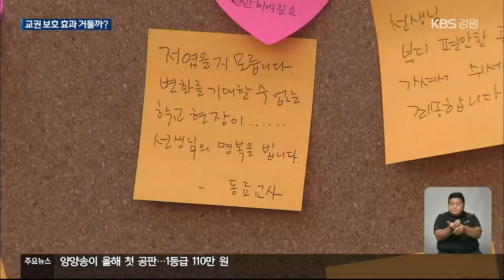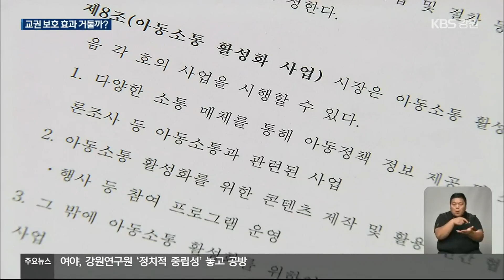‘교권침해 보호’ 조례 잇달아…실효성은? / KBS 2023.09.11.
[앵커]

 최근  잇단 교사 사망의 주요 원인으로 지목되는 교권 침해를 막기 위해  관련 조례가  잇따라 발의되고 있습니다.

 하지만  조례가 교육현장에서 실효를 거둘 수 있을지에 대해서는 우려의 목소리가 나오고 있습니다.

 [리포트]

 서울과 대전 등에서 잇따라 발생한 교사 사망 사건.

 주요 원인으로  '교권 침해'가 꼽히고 있습니다.

 이를 예방하기 위한 조례가 잇따라 발의되고 있습니다.

 강원도의회에서는 '도교육청 교원 무료 법률 상담 조례'가 상임위를 통과했습니다.

 교권 침해 관련 민·형사 사건과 아동 학대 신고 등에 교원이 무료로 상담을 받을 수 있도록 조례로 명시한 겁니다.

 하지만 강원도 내에서 근무하고 있는 교권 전담 변호사는 1명에 불과해, 현장에 적용하기는 쉽지 않은 상황입니다.

 [김용래/강원도의회 의원  :  "도 교육청에 한 명 있어요.  채용됐다 안됐다 이렇게 하는데.  교육청에서는 조금 난감해하더라고요.  더 늘리기도 사실 뭐 예산적인거나 자리 문제가 있는 거고…."]

 원주시의회에서도 교권 침해 예방을 위한 '아동 소통 활성화 지원 조례'가 발의됐습니다.

 '아동소통센터'를 설립하고,  원주시와 지역 사회가 나서 아동 소통 교육과 실태 조사,  프로젝트 등을 추진하겠다는 겁니다.

 [곽문근/원주시의회 의원  :  "조례안이라는 것은 일단은 주춧돌을 놓은 것이라고 보시면 되는 거고.  그 위에 기둥을 세우기 위해서는 구체적인 내용들이 좀 필요할 겁니다."]

 하지만 조례 내용이 선언적이고 권고적인 형식이라 구체성이 떨어진다는 지적이 나옵니다.

 [손민정/강원교사노조 위원장  :  "지역사회에서 함께 소통하겠다는 의미인 것은 알겠으나 그게 실질적인 관계 개선으로 이어질지는 의문입니다."]

 교권 침해 보호를 위해 실제 교육 현장의 고민과 현실을 담은  실효성 있는 정책이 필요하다는 주문도 제기되고 있습니다.

 [안미연/학부모  :  "안 좋은 일이 생겨서 다급하게 하지 말고 좀 기간을 두고 지금부터라도 10년 후가 됐든 5년 후가 됐든 좀 길게 생각을 하셔서…."]

 강원도의회와 원주시의회가 발의한 교권 침해 보호 조례안들은 이달(9월) 본회의 통과를 앞두고 있습니다.

 촬영기자:최중호/영상편집:김진호